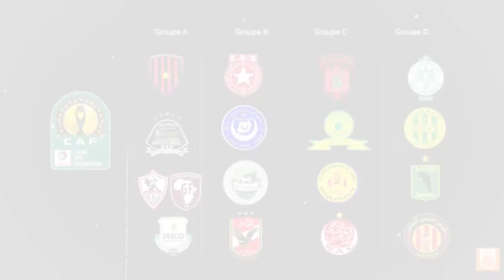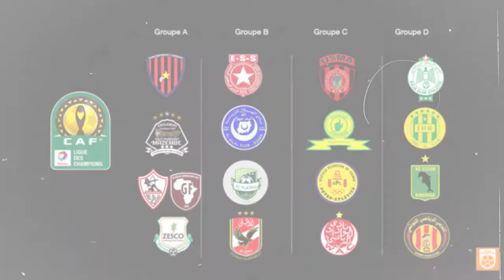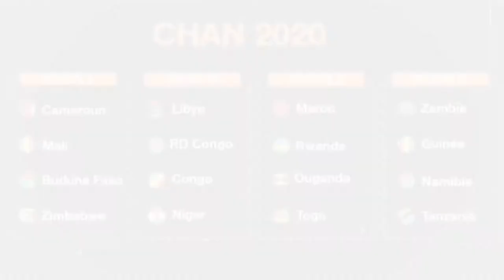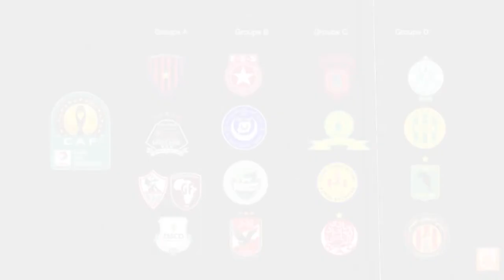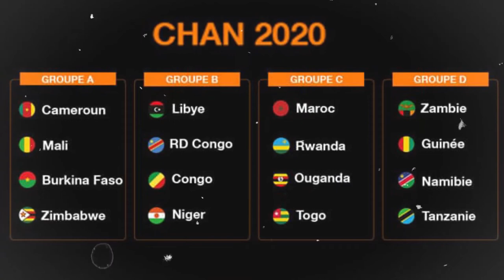Ishirahamwe rya CAF rihejeje gufata ingingo zikomeye